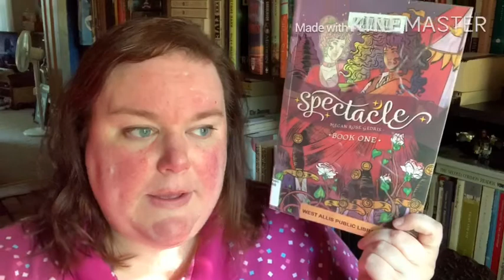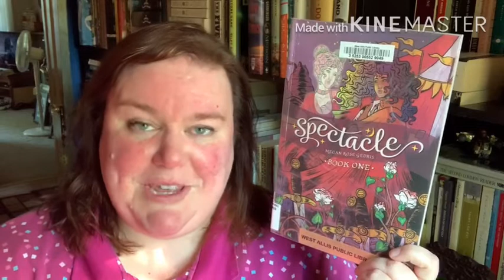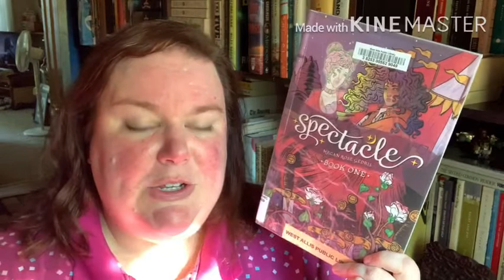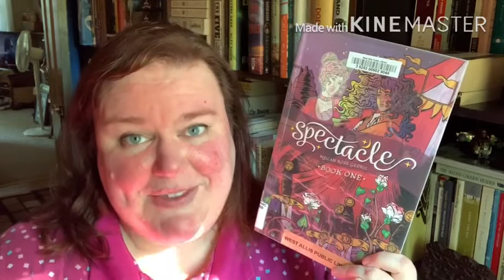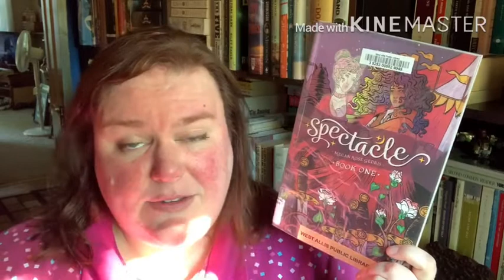Friday Reads || August 20, 2020 || Book Bubbler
Hello friends! I'm Laura, back with a very chatty Friday Reads video this week - feel free to do 1.5 or 2 times the speed! I just couldn't stop myself from talking today.

~Books!
"An Easy Death" Gunnie Rose book 1 by Charlaine Harris
"Hammered" and "A Test of Mettle" by Kevin Hearne
"Spectacle." book 1 by Mean Rose Gedris

I hope you're all doing well and staying safe. See you soon!